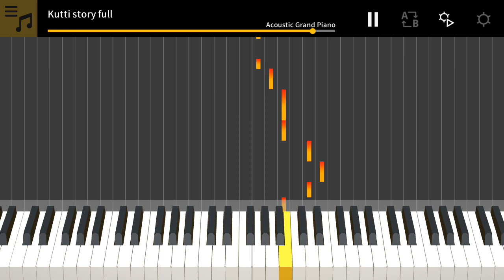KUTTY STORY-MASTER-KEYBOARD TUTORIAL-VIJAY-ANIRUTH RAVICHANDRAN-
For Mid File And Western Music Note In National And Carnatic music notes Contact :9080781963